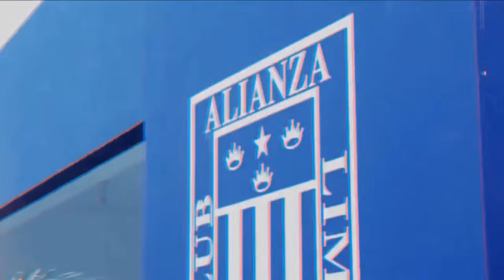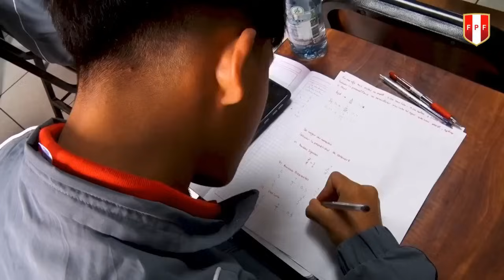APARECE SERGIO BUSQUETS PERUANO! para la SELECCIÓN PERUANA al MUNDIAL 2030